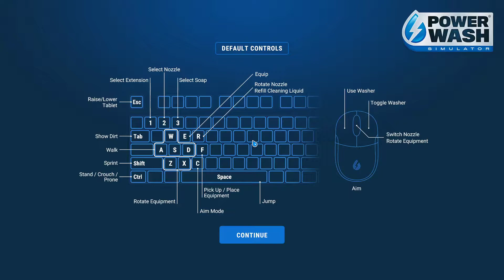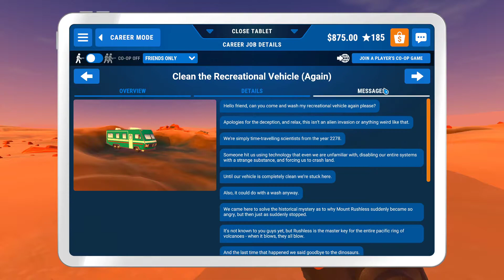PowerWash Simulator #41 - Clean The Recreatioal Vechicle (PC)(Steam)(No Commentary)